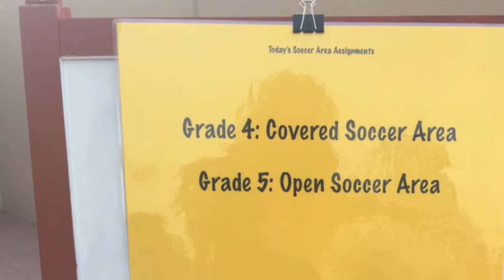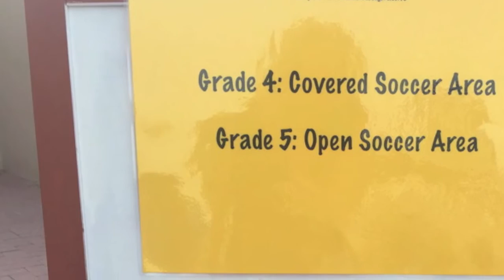Elementary Recess Podcast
Recess at UAS!